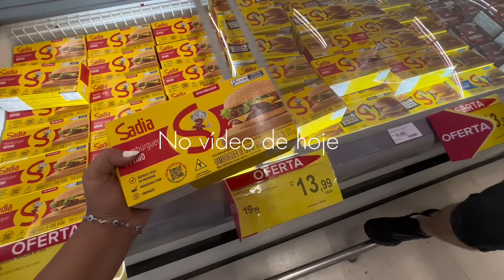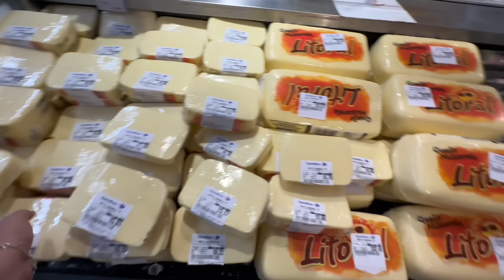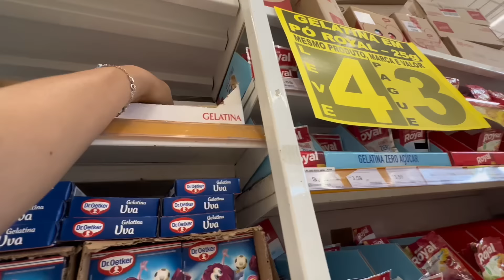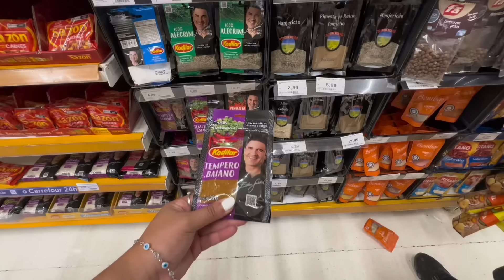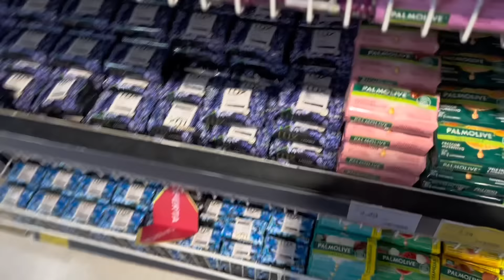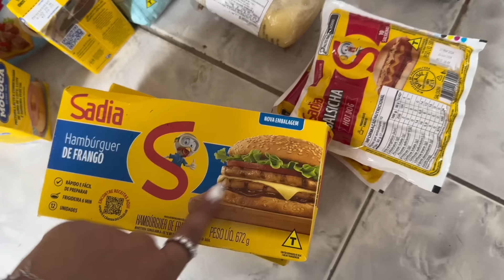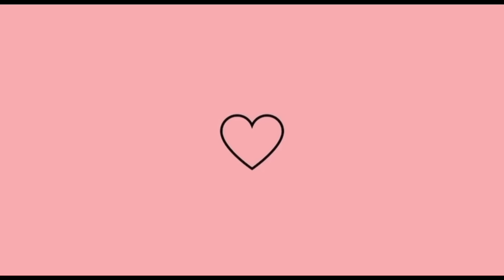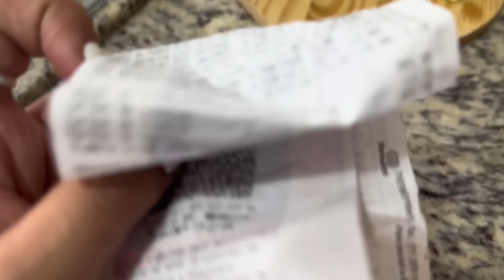PRIMEIRA COMPRA DO MÊS NA CASA NOVA/ COMPREI MUITA COISA, ORGANIZEI TUDO 🏠✨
Seja bem-vinda(o) aqui no meu canal✨

Primeira compra do mês

Morando sozinha
Rotina de dona de casa
Vlogs é muito mais…

TEM VÍDEO DE SEG A SAB ❤️

Dois VÍDEOS por DIA!

As 19:00 e as 22:00

🚨RECADO IMPORTANTE:

Para que o YouTube entenda que você quer receber os meus vídeos:

• Comenta 💬
• Compartilhe

MEU INSTAGRAM 🌺

LINK GLAMBOX ❤️

🙏🏼❤️❤️ QUE DEUS ABENÇOE TODOS NÓS SEMPRE AMÉM 🙏🏼

MEU DEUS E TUDO PRA MIM❤️